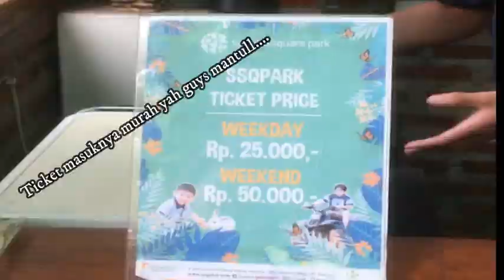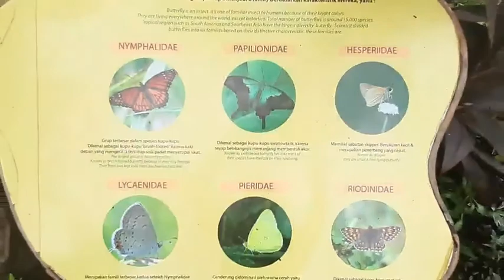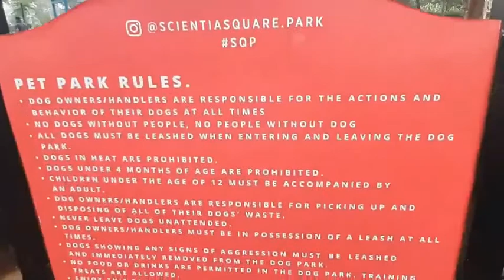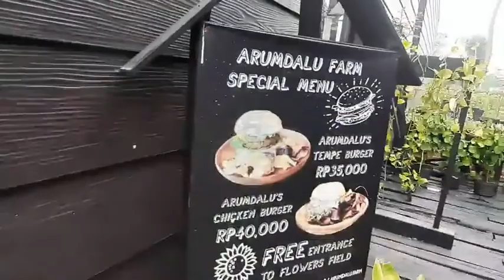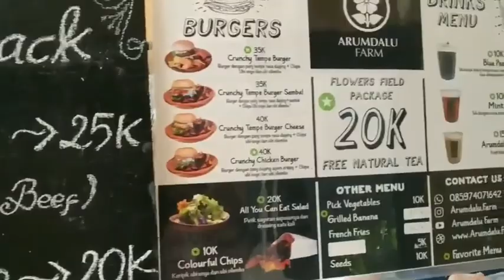Vlog kom.pariwisata : comfrot zone in the city "scientia square park"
Mata kuliah :
Komunikasi pariwisata

Dosen :
Dra. Tantry Widiyanarti M.Si

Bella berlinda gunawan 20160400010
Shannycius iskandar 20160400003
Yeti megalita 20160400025